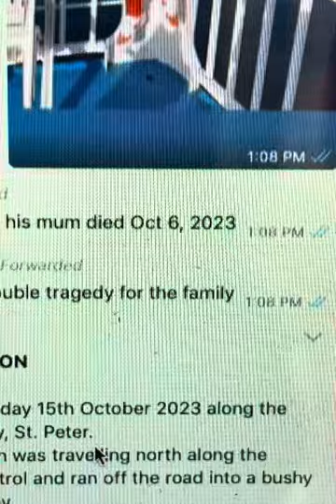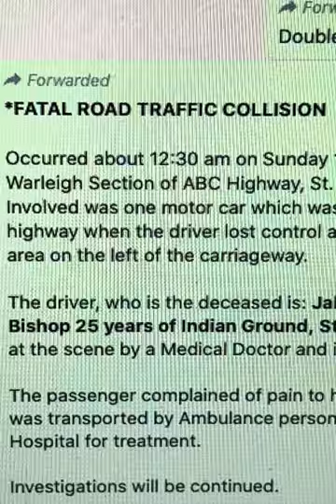Jakeem Romain Scantlebury-Bishop, 25, of Indian Ground, St Peter, has died.